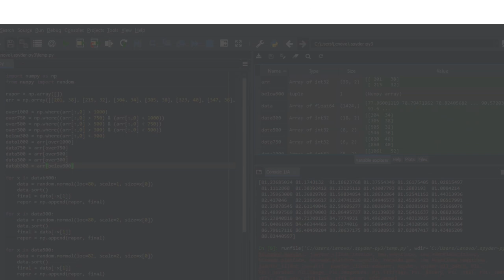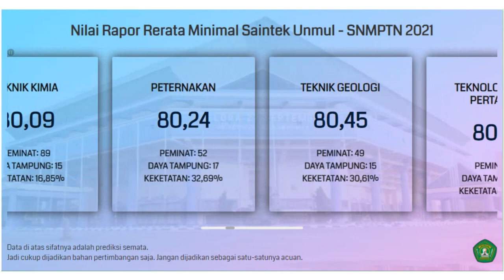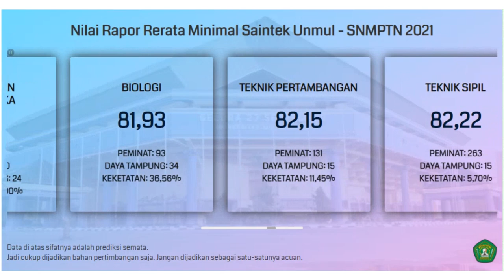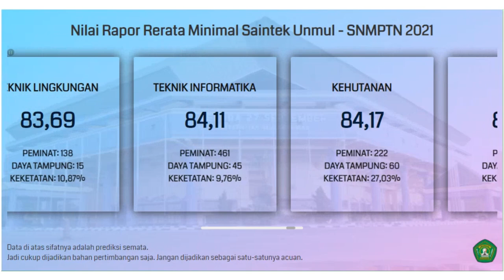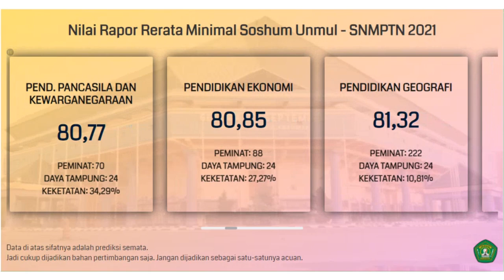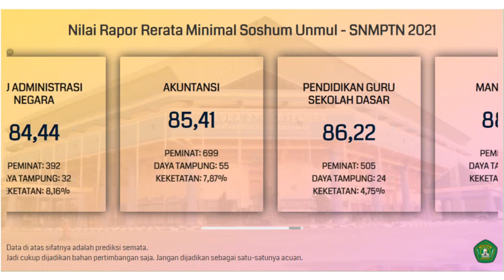Nilai Rata-Rata Rapor Minimal untuk Lolos SNMPTN Unmul 2021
Buat kalian yang bingung dan merasa kurang percaya diri dengan nilai rapor yang kalian miliki untuk bisa lolos SNMPTN di Unmul (Universitas Mulawarman), kalian bisa menyimak video di atas. Video di atas adalah info singkat mengenai prediksi nilai rata-rata rapor minimal untuk bisa lolos di SNMPTN Unmul.

Semoga video di atas bisa bermanfaat dan bisa membantu kalian yang masih bingung untuk menentukan pilihan jurusan di SNMPTN. Khususnya di Unmul.